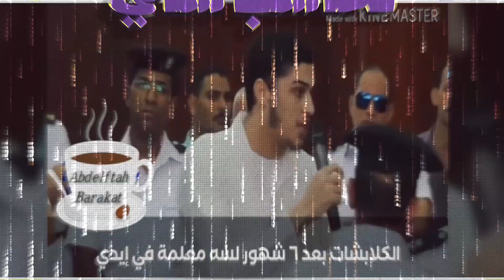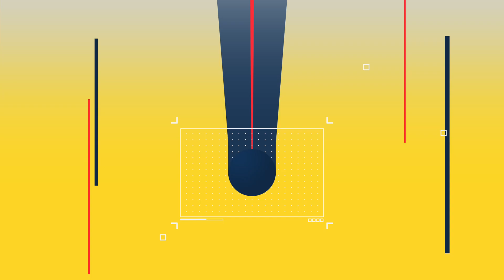{تعاشب شاي}(1057) سكوت. هانعور!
للاسف فيه ناس كتير اوي بيتهموا وزارة الداخلية عين البلد الساهرة علي حفظ الامن .. انها بتلفق قضايا للمواطنين و بتقبض عليهم ظلم و هم معملوش حاجة .. بس الحمد لله وزارة الداخلية قدرت خلال الكام سنة الي فاتوا ترد علي كل الادعاءات و الافتراءات دي … و بقت كل ما تمسك متهم .. تروح علي طول تصورله فيديو و هو بيعترف بكل الجرايم الي ارتكبها .. و الجرايم الي مرتكبهاش .. و الجرايم الي ناوي يرتكبها في المستقبل ان شاء الله .. صحيح المتهم من دول قبل ما يصور الفيديو بتكون الداخلية علقته من رجليه كام يوم و ادته كام قلم علي كام بونية و دخلت في جسمه حبة كهربا حلوين كده يستاهلوا بؤه .. بس الداخلية مبتعملش كده علشان تجبره علي الاعتراف مثلا لا سمح الله .. هي بس كتر خيرها بتوصل الكهربا لجسمه علشان وشه ينور و هو بيعترف و  شكله يطلع حلو في الفيديو !